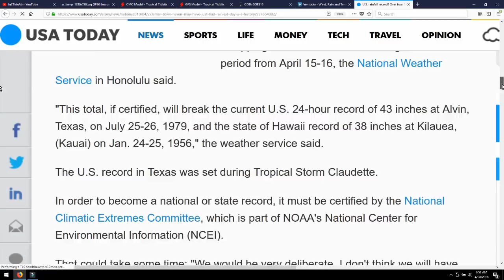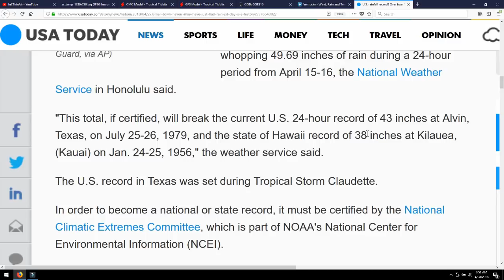HURRICANE ALETTA? & US RAIN RECORD BROKEN IN HAWAII!